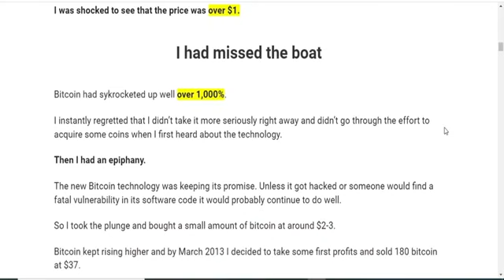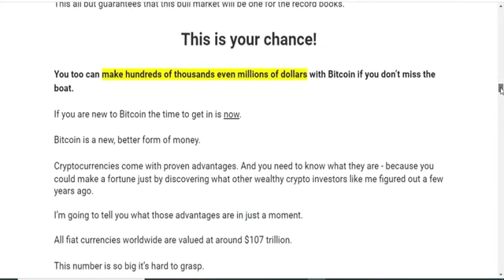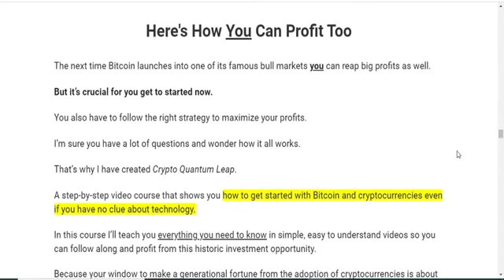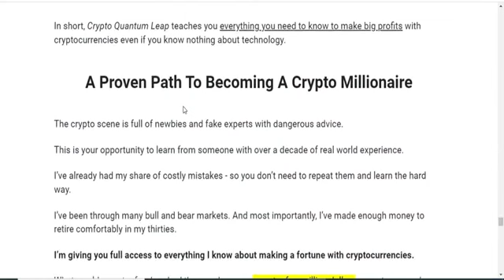🤔CRYPTO QUANTUM LEAP HONEST REVIEW 2022 |🤔 IS IT SCAM? CRYPTO QUANTUM LEAP REALLY WORKS?🤔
Yes this video is a testimonial review of the Crypto Quantum Leap course.

With the cryptographic quantum jump course you will learn from the basics to the advanced on bitcoin so it doesn’t matter if you’ve never worked with bitcoin and is a complete layman on the subject whether you have used this platform or not because of the quantum cryptography course jump will guide you until you become an amazing bitcoin investor and totally change your life The Crypto Quantum Leap course is certainly the best professional training course on the market as it is a very transparent and systematic course.

Crypto Quantum Leap Works ?

Yes it works this course Crypto Quantum Leap has been standing out a lot by the fact it helps thousands of people who knew nothing about anything of this market and is now building its financial freedom others are already more advanced in the market because it started right at the beginning more is not on account that you will start in this Crypto Quantum Leap course now that it will stay behind or be you will be advanced also because few people know this market.

Crypto Quantum Leap Official Site ?

You need to know first of all that this Crypto Quantum Leap course it is only passed on to people on the official website that has all information you need to know to understand how the Crypto Quantum Leap course works do not try to pick up on dubious or third-party website not to take the fake Crypto Quantum Leap course.

Crypto Quantum Leap Access ?

Access to the Crypto Quantum Leap course you will receive by email right after confirmation of your vacancy if you take it by credit card arrives in your email in a few minutes the access to the course Crypto Quantum Leap if it is by boleto arrives with a maximum of 2 days from now can start attending classes and put into practice everything you learn.

Crypto Quantum Leap Results ?

Many and many people getting results with this Crypto Quantum Leap course because their classes are very easy to understand from basic to advanced even or even if you do not understand anything of internet you will be able to learn on account that well step by step Even this Crypto Quantum Leap course people claim it works.

Crypto Quantum Leap Worth it ?

Yes very very worthwhile this course Crypto Quantum Leap more remembering that first of all it is very important you know that it is no kind easy money or scam your results will depend a lot on how much time you have available to learn everything is put into practice being and taking their test in the Crypto Quantum Leap course market.